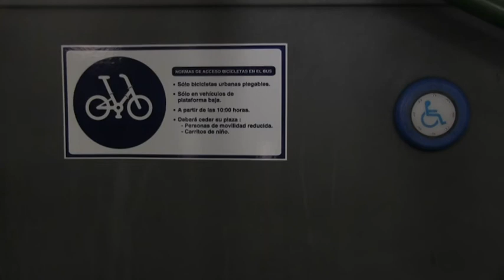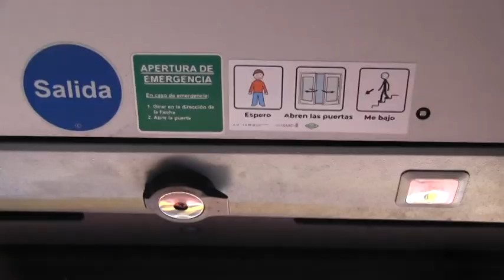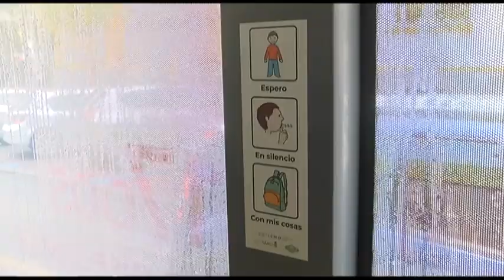DÍA INTERNACIONAL DE LAS PERSONAS CON DISCAPACIDAD